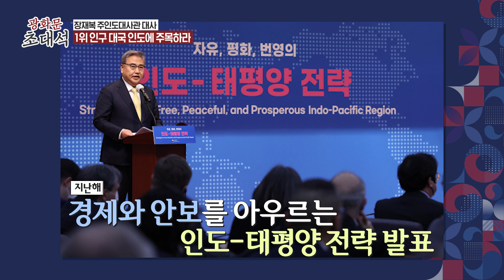탈중국화 수혜국 인도의 부상... 인도, 한국과 협력을 강화하는 이유는? (장재복 주인도대사관 대사) | 광화문 초대석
💁🏻‍♂️ 출연자: 장재복 주인도대사관 대사
💁🏻‍♂️ 진행:홍경표 연합인포맥스 기자

- GDP 기준 세계 5위 인도 중국을 대체할 소비시장으로 주목
- 한-인도 수교 50주년, 박진 외교부 장관의 인도 방문
- 한국과 인도와 협력과 전략적 소통 공감
- 박진 장관, 인도 회담 힌디어로 모두발언이 화제
- 14억 인구의 인도 시장, 매년 6% 이상의 경제성장률 전망
- 인도와의 교류에서 생기는 경제적 기회 활용해야
- 우리 무역 흑자 상대국 4위, 인도
- 중국을 대체할 수 있는 글로벌 허브로서의 인도의 역할 부각